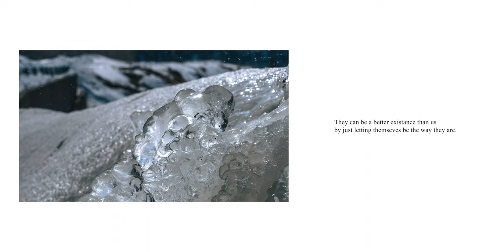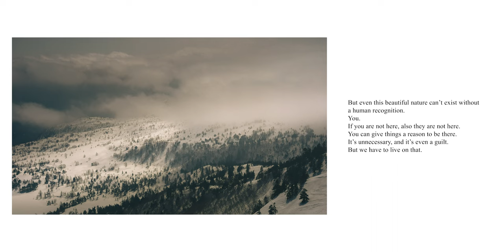The Action Must Come First | A Nostalgic Vlog on Sony A7III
【The Moments 】Season1, episode14 (My vlog series)

[Sony A7III + Lens Review Series]

[GEARS]
Sony A7III

Sony FE 28-70mm f/3.5-5.6 OSS